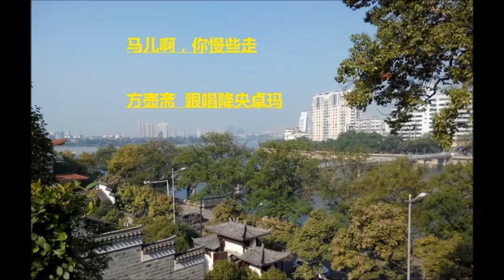马儿你慢些走